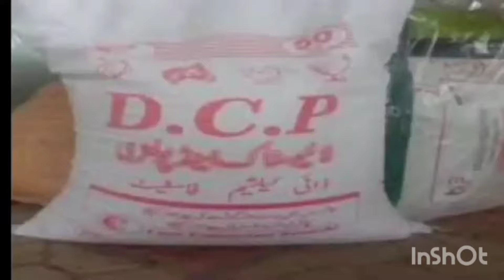golden misri poultry farming in pakistan |hen farming pakistan poultry fead for hen poultry farming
golden misri poultry farming in pakistan | hen farming in pakistan | poultry fead for hen farming
hen farming, poultry farming, farming business, farming in pakistan, poltry desi fead, desi dana